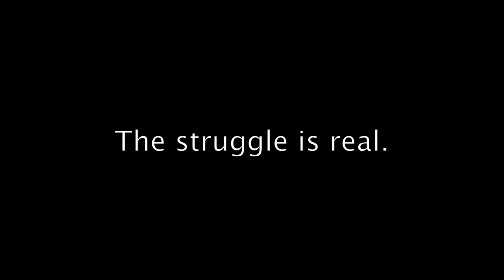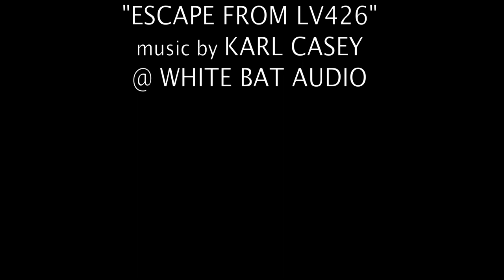Peace Region Xposure S1 Ep 09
Ghost hunting with Darcy Baruta, more on court orders with Dan Ball, hanging out at 101 Acre Woods, scary movies with Macwood, a smashing drink with Nolen, and more! (Dawson Creek)